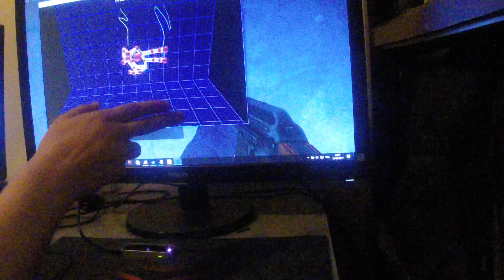CS GO WITH LEAP MOTION SETUP Before Competition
Trying cs go with leap motion, it fucking HARD!!! trying to master it!
also going to play with a joystick only no mouse or keyboard !!

Feel free to dislike and hate in comments :)
i suck at montage... But will do more
screen capture with nvidea share on pc
Game : CS:GO (Counter-Strike: Global Offensive)
captured and edited by Bot Dimitri :)